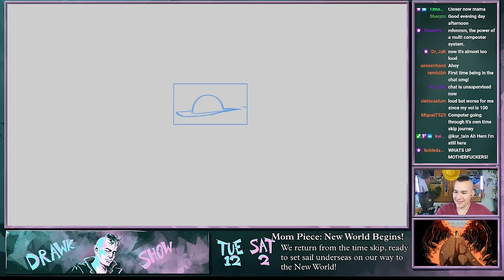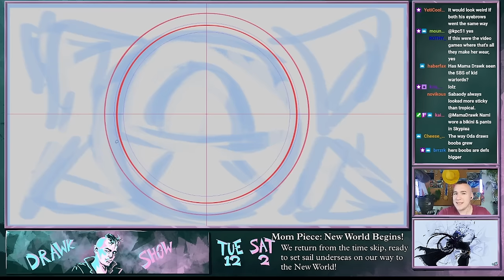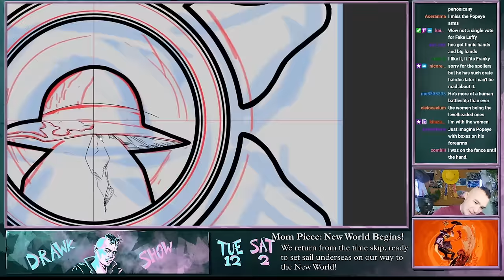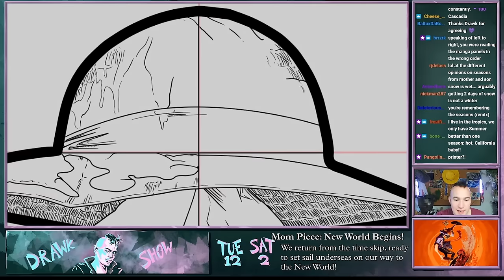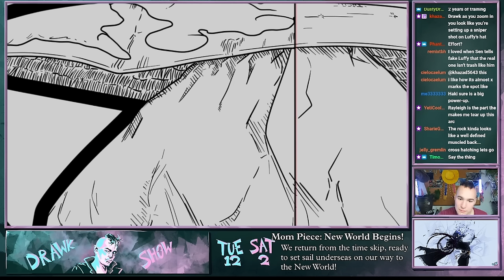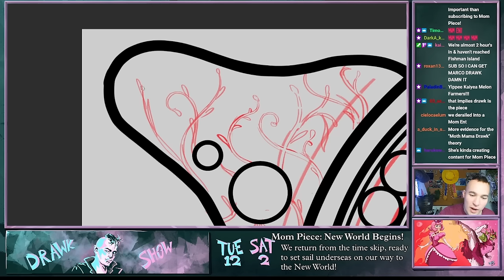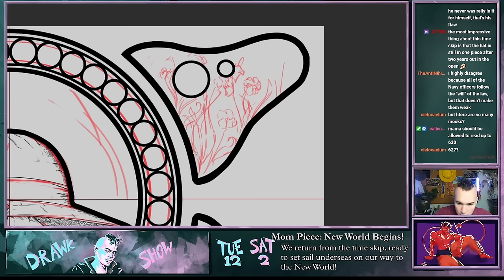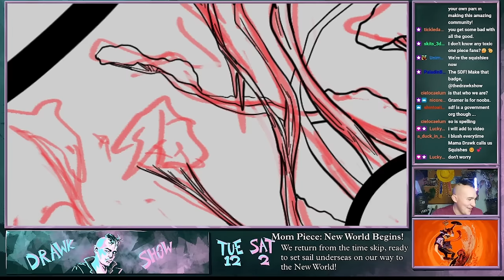My Mom Reads One Piece: Return to Sabaody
00:00 - Intro
06:40 - Back To It
20:16 - Luffy Returns
36:35 - Detour Corner
43:09 - Okay, Back At It
53:09 - Setting Sail
1:02:33 - Flashbacks
1:18:17 - Closing Segments
1:25:35 - Outro

Edited By @LuckyLavvv

This conversation comes from the Drawk Show stream- and hey, if you liked this, you might like that, too. Or you might want to be a guest on the Drawk Show! Well, check out these links below for both of those incredible opportunities.

Come over to the Discord to hang, chat, and pitch yourself as a guest!Or head to Twitch to watch The Drawk Show live every Saturday!

Ending music is Turquoise by B-RadGfromOV who's awesome racks can be found

One Piece Manga readthrough review east blue luffy zoro usopp anime drawing digital art speeddraw discussion podcast devil fruit sabaody fake strawhats rayleigh perona